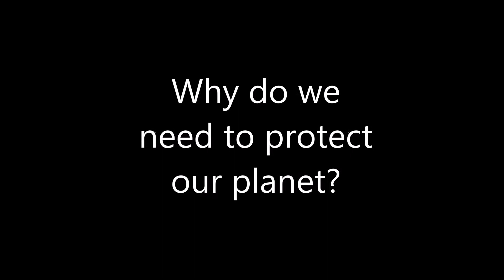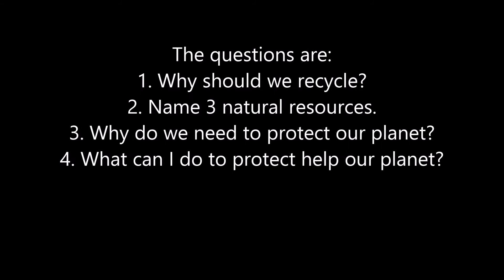Audio Assignment: Protecting our Planet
Students, this is a short audio assignment. The theme is: Protecting our Planet. Answer the 4 questions given in an audio file and turn them in Google Classroom.